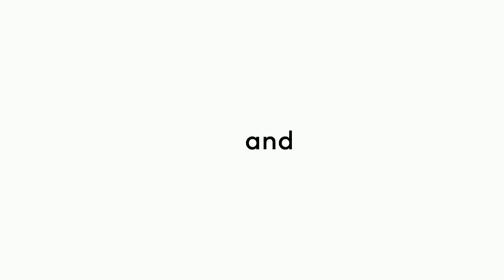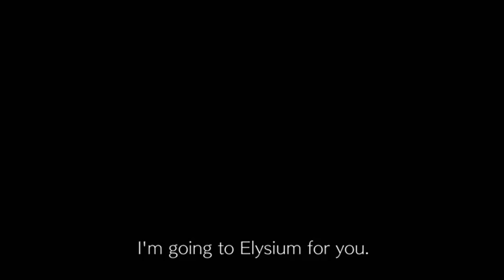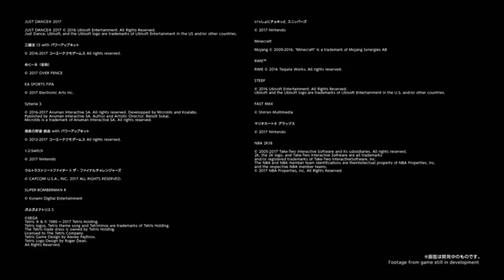Nintendo Switch Presentation 2017